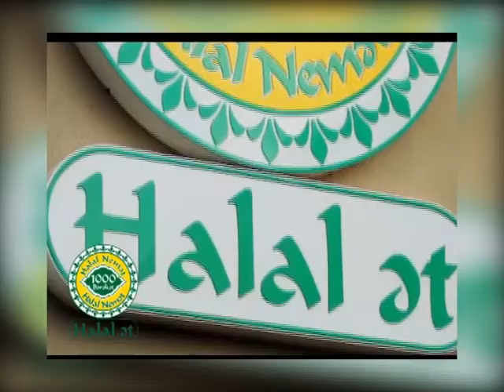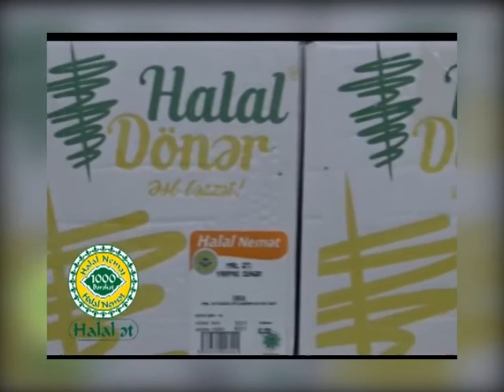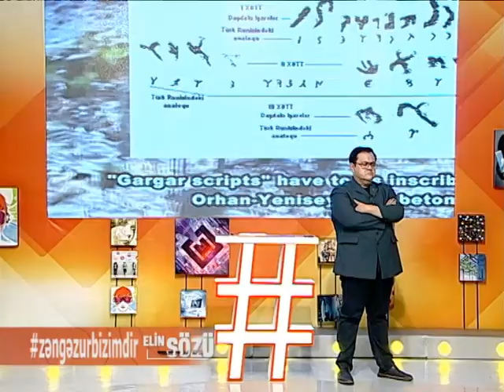Nüvədinin işğal olunmasından 30 il ötür!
1995-ci ildən KİV-də çalışır.